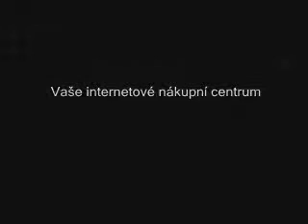Ohňostroj 105ran Castle and King GPH2081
Kompakt 105ran